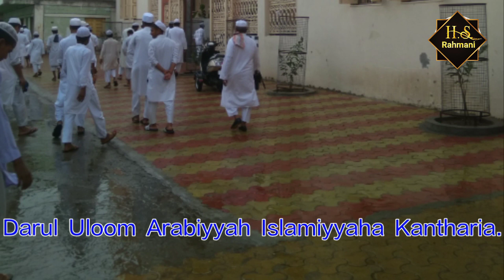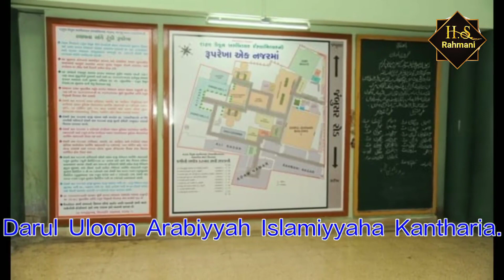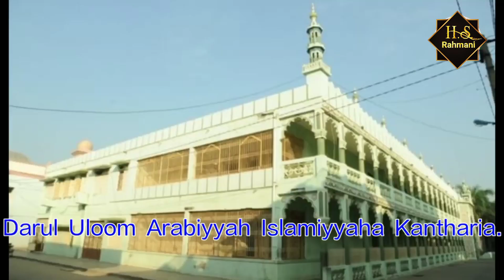Madaaris ke Daro Diwar Aangan Yad Aate he || Qari Sajid Falahi SB DB || Darul Uloom Kantharia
🌴🌻MADAARIS KI YAAD PAR NAZM🌴🌼

"Madaaris ke Daro Diwar Aangan Yad Aate he,

🏁مدارس کے در و دیوار آنگن یاد آتے ہیں
علوم و فن کے وہ پرنور گلشن یاد آتے ہیں🏁